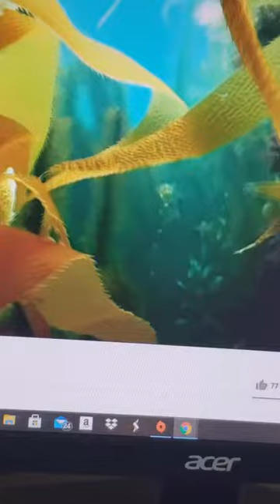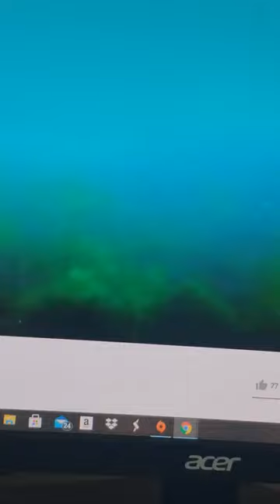Elon Musk Interview mashup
Special Thanks to Elon Musk at the World Government Summit 2017 (Dubai, UAE) and Jerry Bare.